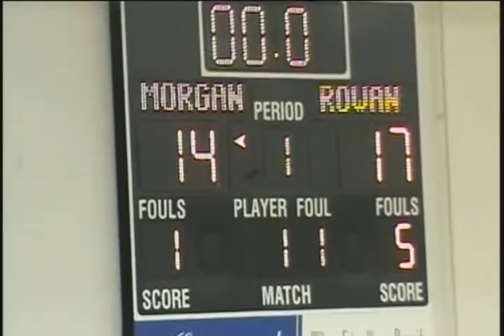2-9-2013 Rowan Co vs Morgan Co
2-9-2013 Rowan Co vs Morgan Co